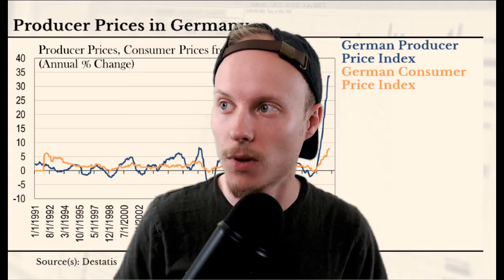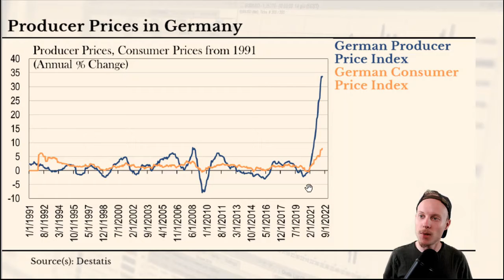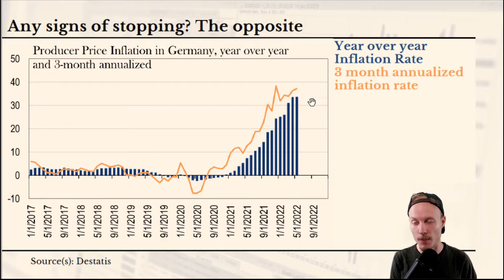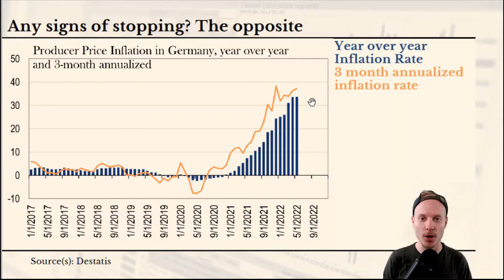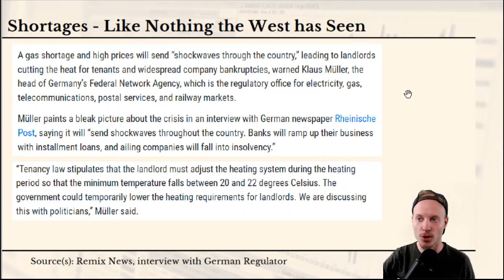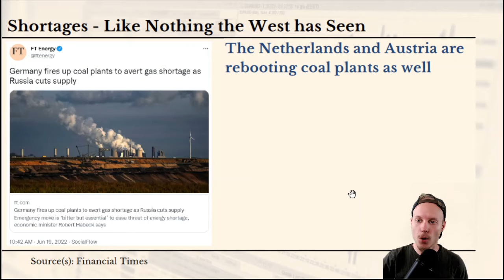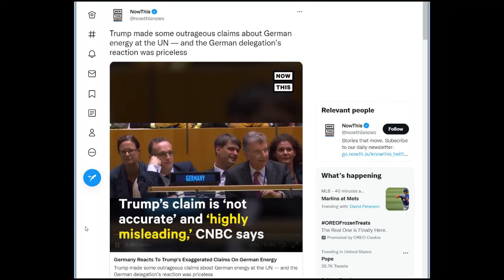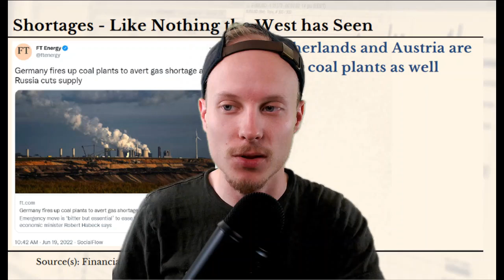Did Trump Accidentally Predict the European Energy Crisis and Corresponding